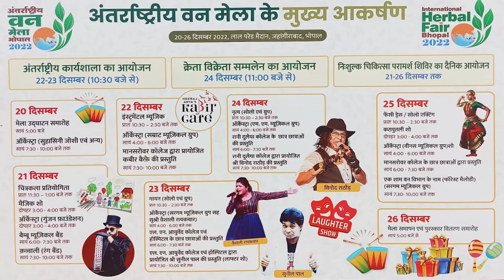DAKHAL NEWS फोरलेन पर खड़े ट्रक से कार टकराई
फोरलेन पर खड़े ट्रक से कार टकराई
10 साल के बालक सहित दो लोगों की मौत